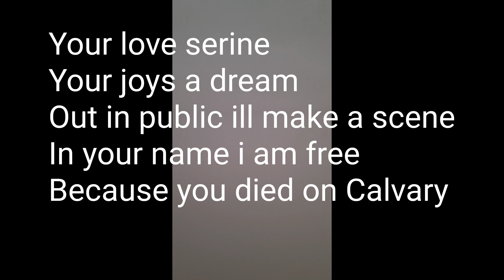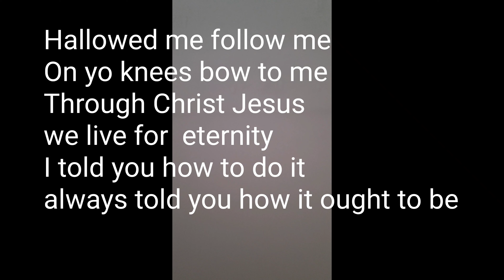WAP Christian Version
I thought this would be fun. As a child I was frequently asked by our choir directors to remake secular songs into Christian ones. So here's Worship  and Praise. We'll just ignore that guy in the back and say Is the Lord in this house.